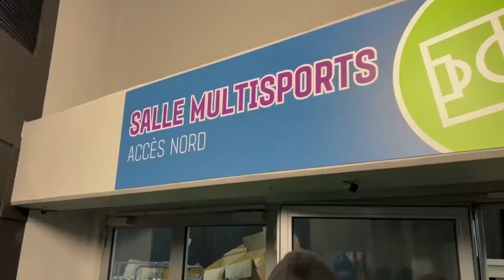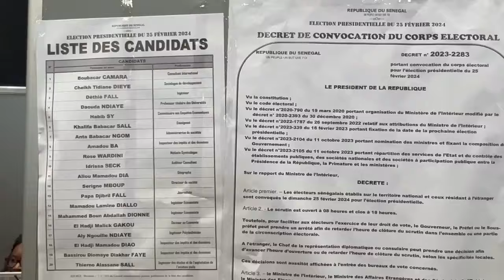JOUR DE VOTE DES SENEGALAIS A PARIS, LE CHEMIN DE CROIX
Asnières Gennevilliers. A l'Arena Teddy Riner, une très longue queue pour atteindre les bureaux de vote et s'acquitter de son devoir citoyen.
Les sénégalais de Paris et banlieue proche sont venus en masse pour participer à l'élection du 5ème Président de la République du Sénégal.